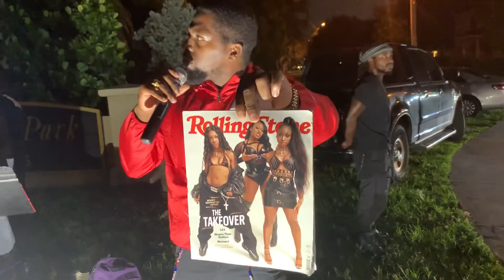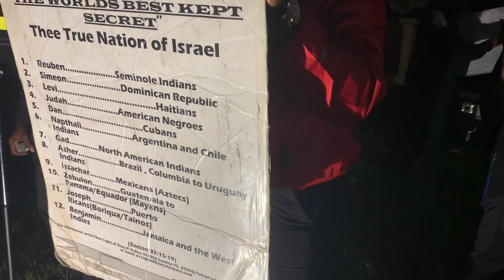The Most Wickedest Eve Is Body Slammed By The Word!!!